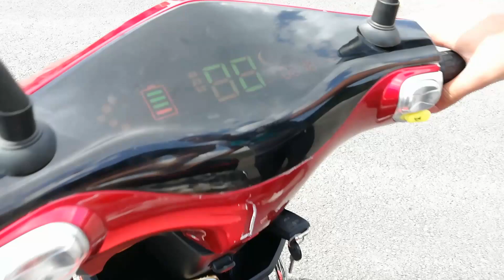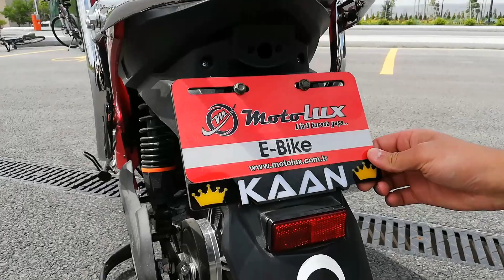Elektrikli motor uzun kullanım testi | Artılarından eksilerinden bahsettik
Arkadaslar motorun km sıfırlaması yapılmıştır

Elektrikli motor
Elektrikli motor inceleme
Elektrikli motorsiklet
Elektrikli bisiklet
Elektrikli bisiklet inceleme
Motolux yaris plus
Volta motor
Volta elektrikli motor
Motolux
Motorsiklet
Motor inceleme
Motor
Motorsiklet inceleme